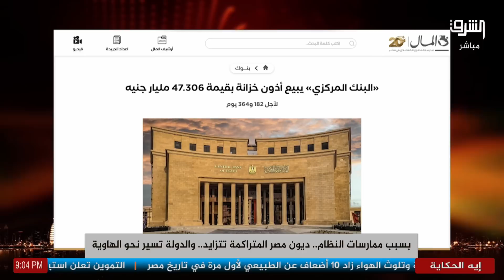"البنوك بتفلس" ... ديون مصر المتراكمة تتزايد .. التفاصيل مع دعاء حسن